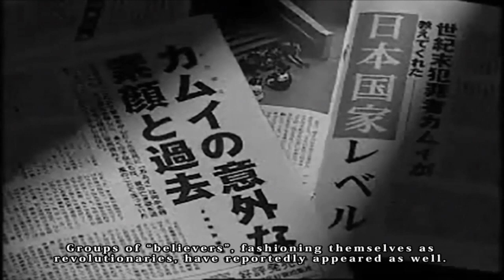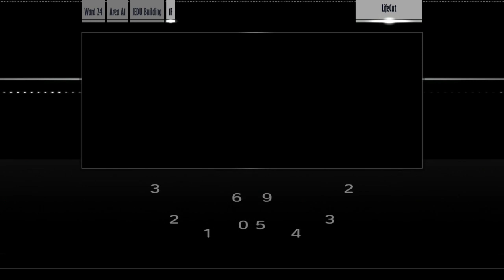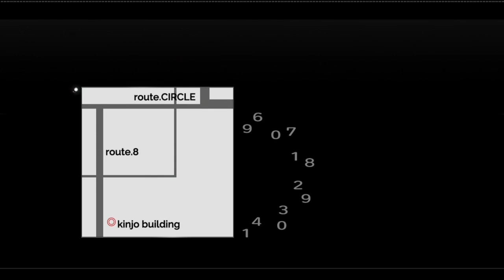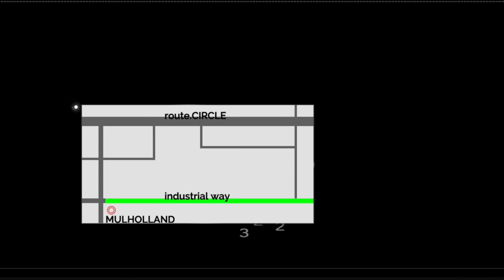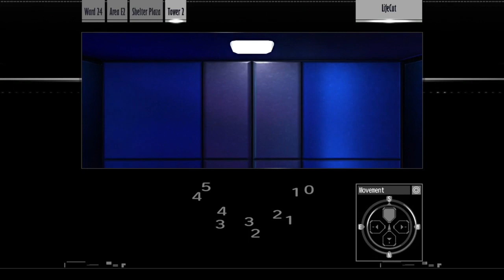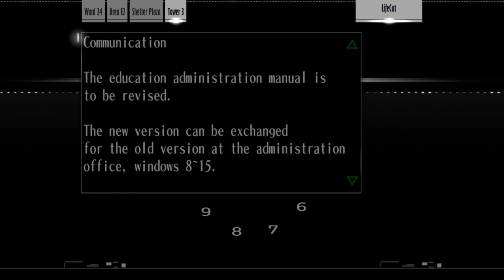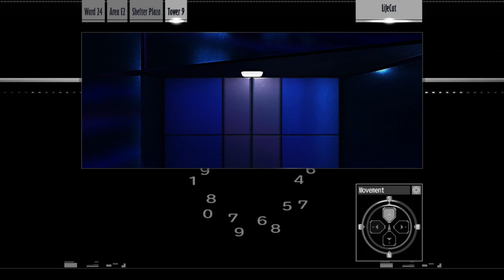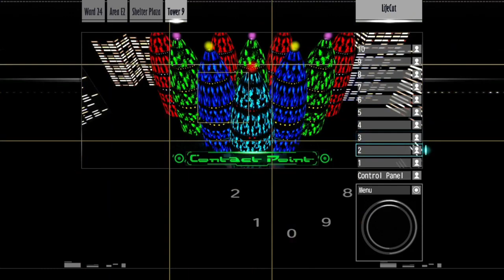The Silver Case - Part 8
Oh my god so many rooms so many buildings . . .